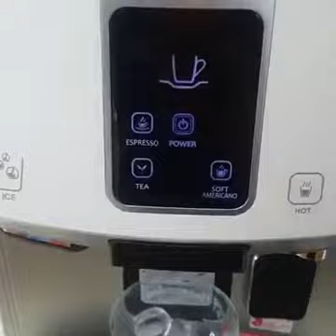Jom Pekena Minuman Dulu Bossku